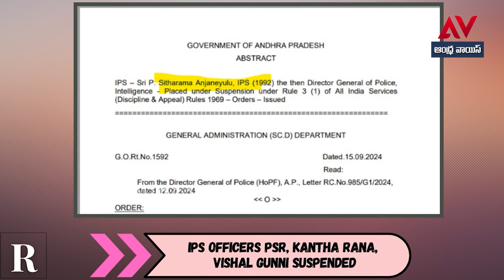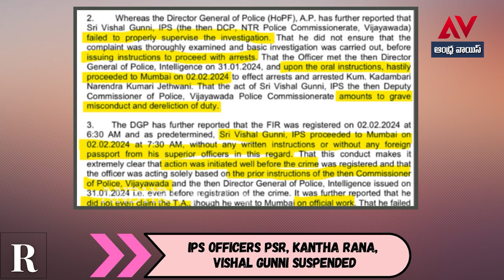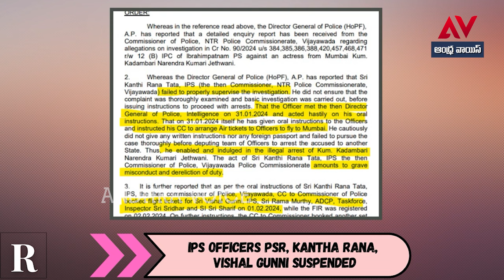3 గురు ఐపీఎస్ లను సస్పెండ్ చేసి ఒక్క పూట గడవక ముందే మరో షాక్ ఇచ్చిన ఏపీ డీజీపీ..టెన్షన్ లో జగన్ I AP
3 గురు ఐపీఎస్ లను సస్పెండ్ చేసి ఒక్క పూట గడవక ముందే మరో షాక్ ఇచ్చిన ఏపీ డీజీపీ..టెన్షన్ లో జగన్ I AP

In this video, we delve into the recent suspension of several Indian Police Service (IPS) officers, exploring the circumstances and implications surrounding their actions. We analyze the reasons behind the disciplinary measures taken and discuss the potential impact on law enforcement and public trust. Join us as we provide insights into this significant development in the Indian policing system.

This video presents an in-depth examination of the suspension of IPS officers, highlighting the key factors that led to this decision. We will discuss the broader context of police accountability and the importance of maintaining integrity within the ranks. Tune in to understand the ramifications of these suspensions on the policing landscape in India.

Join us in this informative video as we investigate the recent suspensions of IPS officers, shedding light on the events that prompted such actions. We will explore the implications for the officers involved and the overall impact on the Indian police force. Stay informed about the evolving dynamics of law enforcement in our society.